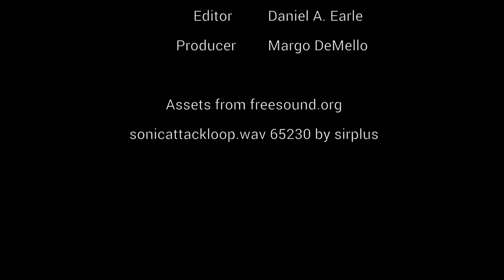Defining Actor Network Theory with Richie Nimmo - ASI's Defining Human-Animal Studies 24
This week’s Defining HAS video series addition is by Richie Nimmo, who has been tasked with explaining the term actor-network theory. Richie Nimmo is Senior Lecturer in Sociology at University of Manchester, UK, where he researches and teaches human-animal relations and environmental sociology. He has published numerous articles on human-animal-environment-technology relations, is author of the monograph Milk, Modernity and the Making of the Human (Routledge, 2010) and editor of the four-volume Actor-Network Theory Research (Sage, 2016).